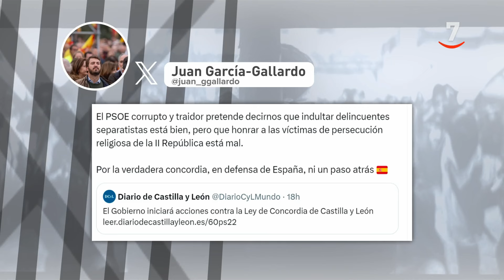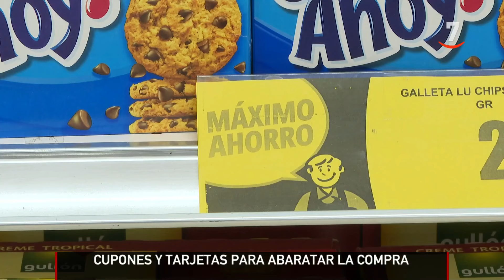CyLTV Noticias 20:00 horas (31/03/2024)